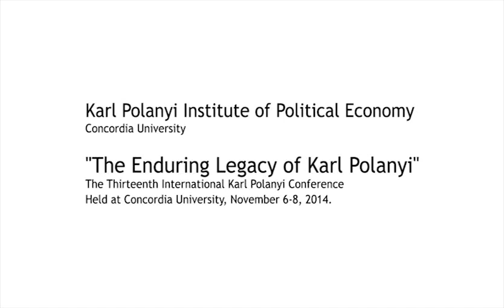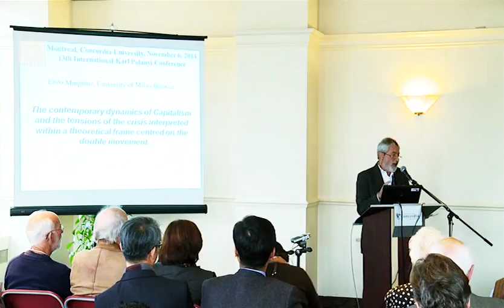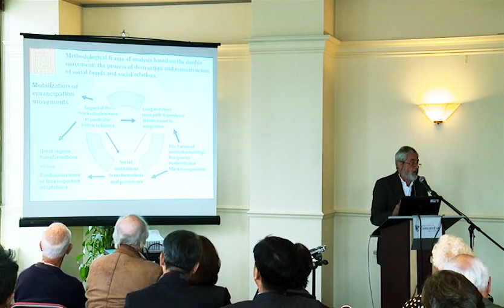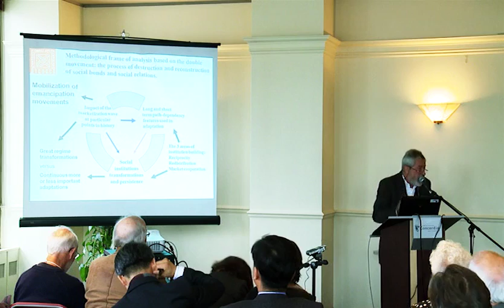Plenary 1: The Enduring Legacy of Karl Polanyi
13th international Karl Polanyi Conference, The Enduring Legacy of Karl Polanyi, Concordia University, November 6, 2014. Speakers: F. Block, R. Kuttner, J. Maucourant, and E. Mingione.